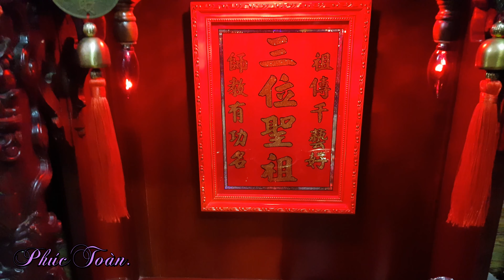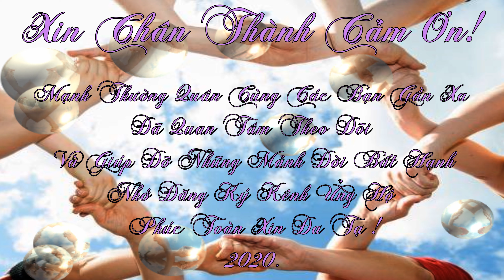CHỒNG BỊ TAI BIẾN VỢ BỆNH TIM SỐNG BẰNG NGHỀ VÉ SỐ.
THÔNG TIN ĐÓNG GÓP GIÚP ĐỠ TRONG VÒNG TAY NHÂN ÁI.
👉STK AGRIBANK. Huỳnh Văn Toàn 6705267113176. Chi Nhánh Tân châu An Giang.
👉Địa Chỉ: Coffee Vườn Thu - Long Hưng - Long Sơn - Tân Châu - An Giang.